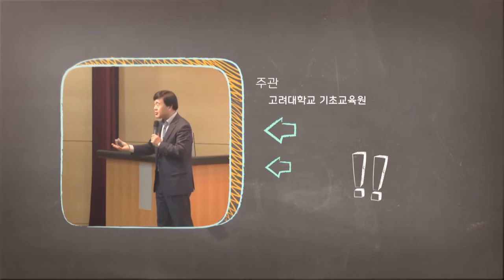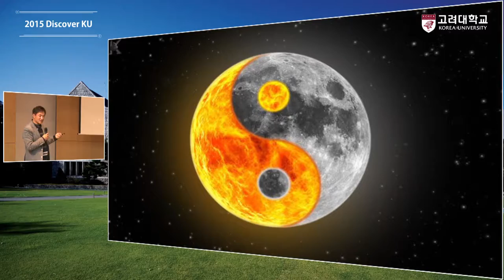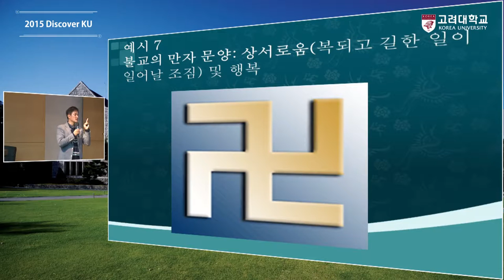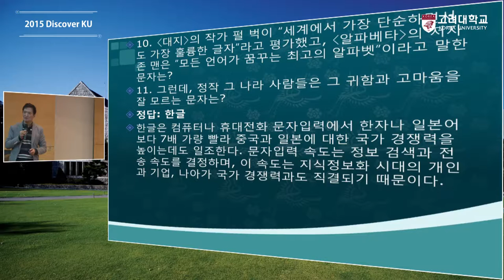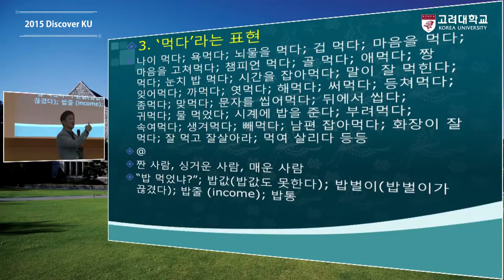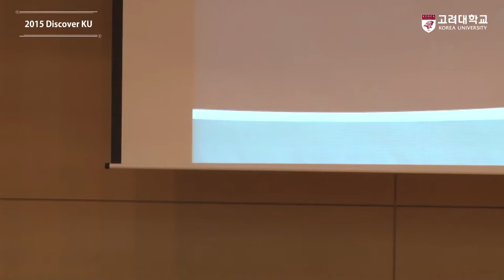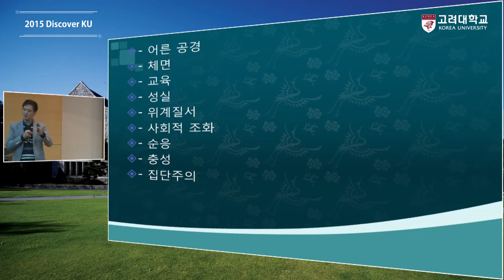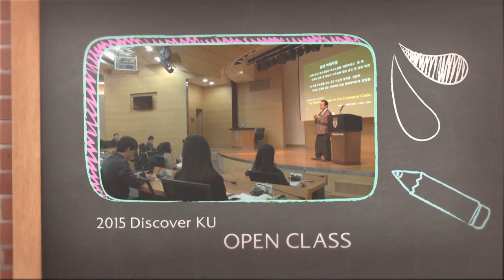[고려대학교 Korea University] Discover KU, 효와 굿: 한국문화 파헤치기 Video Clip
2015 Discover KU

김은기 교수(고려대학교 국제학부)

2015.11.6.